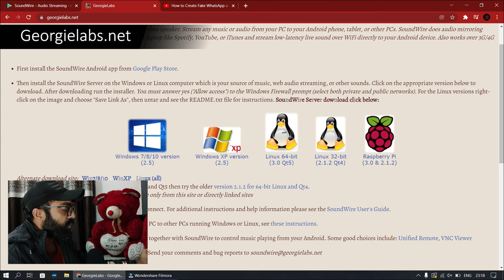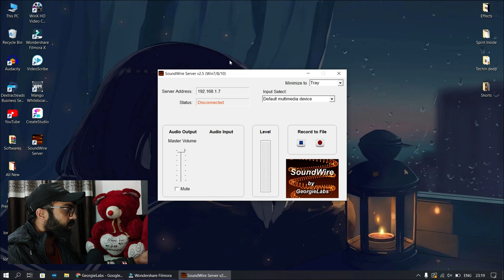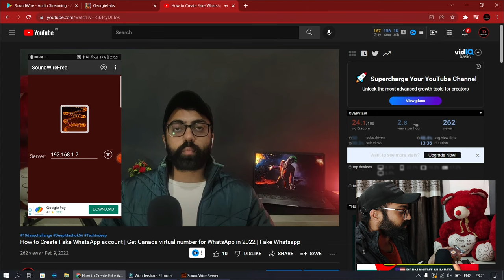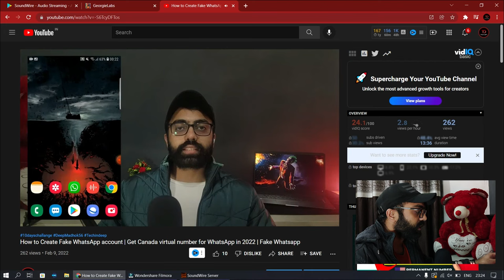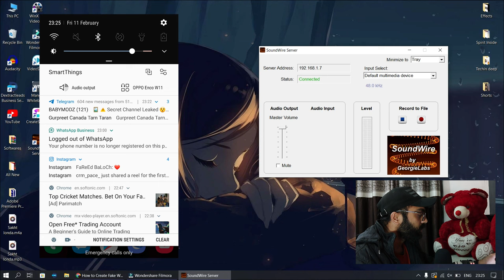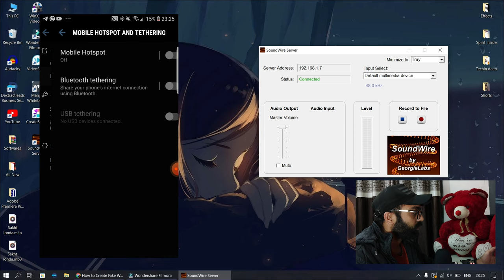How To Connect Bluetooth Headphone/Speaker To PC Without Bluetooth Adapter/Card & without Cable 😱🔥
Hi, My Name is Deep Madhok. Welcome to Our "Techin Deep" YouTube Channel.

👉Inquires Solved:
use Wireless Headphones in Pc or Laptop without Bluetooth adapter
Apne Pc mein ya laptop me bluetooth headphones use kare bina bluetooth ke

Deep Madhok
From - Ludhiana (Punjab)